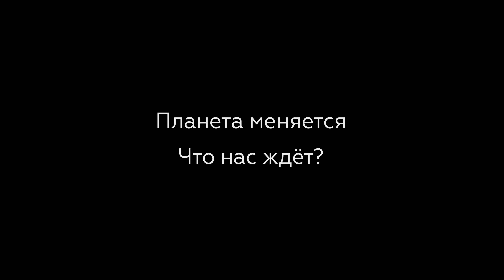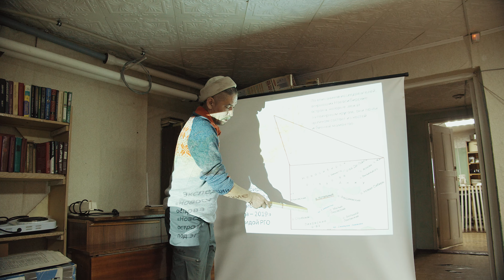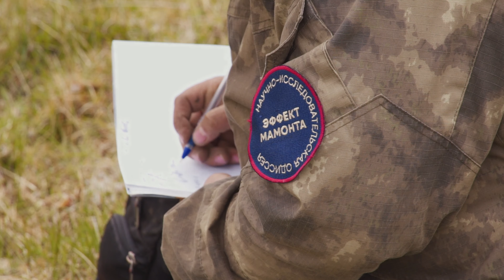Почему вымерли мамонты? Документальный фильм–открытие. 2024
Команда проекта развивает новейшую теорию о причинах вымирания мамонтовой фауны, которая родилась в палатке, в ходе комплексной экспедиции РГО, Центрального сибирского ботанического сада СО РАН, Академии Наук Республики Саха (Якутия) на Новосибирских островах.

О фильме

ИЛЬЯ КРАВЧЕНКО
Режиссер, руководитель проекта "Маяк Арктики"

Сегодня как никогда необходимо показывать новых героев – сибирских "Индиан Джонсов", за которыми хочется следовать. Это связь с молодежью, воспитание смены, которая в ближайшие годы заступит на арктическую вахту

О важности открытия

НИКОЛАЙ ЛАЩИНСКИЙ
Доктор биологических наук, геоботаник, эколог.
Главный научный сотрудник Центрального Сибирского ботанического сада сибирского отделения Российской академии наук

"Вопрос имеет не только научный, но и общечеловеческий аспект. Если существуют природные силы и механизмы, способные за относительно короткий, в геологическом масштабе времени, период уничтожить целый комплекс крупных млекопитающих, имевших обширный ареал и хорошо приспособленных к жизни в высоких широтах, то подобные силы и механизмы несут потенциальную угрозу существованию человечества, а, следовательно, должны быть выявлены и изучены для обеспечения собственной безопасности".

О теме исследования

АЛЬБЕРТ ПРОТОПОПОВ
Начальник экспедиционного отряда, со-автор.
Доктор биологических наук, руководитель Отдела изучения мамонтовой фауны Академии наук РС(Я)

Адаптационные возможности человечества огромны, это позволяет смотреть в будущее с оптимизмом. Но к нему нужно готовиться, чтобы минимизировать возможные потери, а лучше их вообще избежать. Опасность климатических колебаний в том, что негативный сценарий может начаться абсолютно внезапно. Это уже происходило в истории в разное время, в разных регионах Земли и с разным исходом.

документальный фильм, арктика, новосибирские острова, почему вымерли мамонты, наука, археология, ботаника, тикси, маяк арктики, эффект мамонта